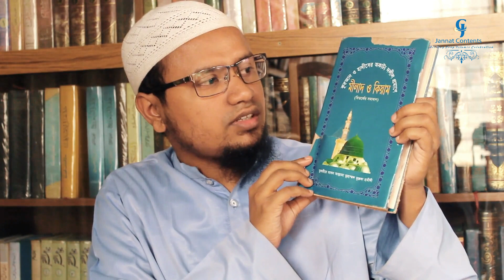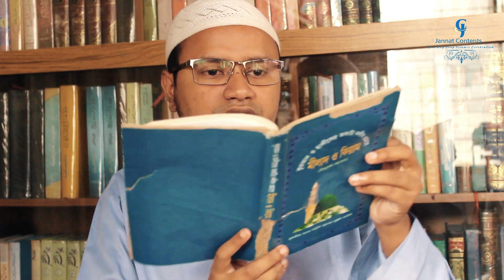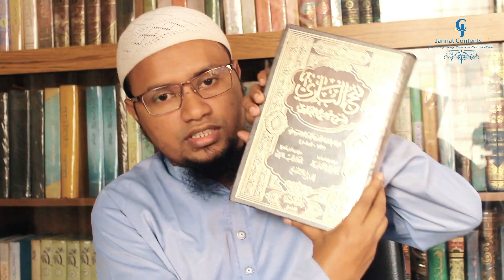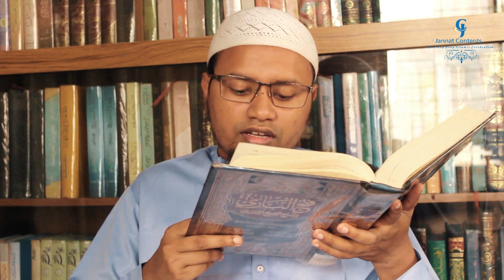ঈদ এ মিলাদুন্নাবী | সত্য মিথ্যা | কুরাআন হাদিসের দলিলসহ | Mufti Rezaul Karim Abrar | New Bangla Waz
Title : Eid E Miladunnabi
Lecture: Mawlana Mufti Rezaul Karim Abrar

Jannat Content's is an emerging potential You Tube channel in Bangladesh. Millionss of people are now doing various kinds of worse things through using You Tube channel. They are also pressing worse things through which society is encountering grear threats. Jannat Content is trying to encounter these worse things through making Islamic Nashid, Hamd & Nat, patriotic song, Moromi song, folk song, mind arising song, Quran recitation, Islamic Tafsir, Was, short-film, society related realistic portrait. In addition to, Jannat Content includes Islamic Songs of top most singers and cultural organizations like Muhib Khan, Sayed Ahmed, Muhammad Badruzzaman, Abu Rayhan, Iqbal Mahmud etc. So we are requesting you to come forward to work for the purpose of social welfare by collaborating with us and serve the community and nation. We are also requesting you to stay on the Islamic track and lead life to the honesty way.May Allah give us strength to do so. Amin...